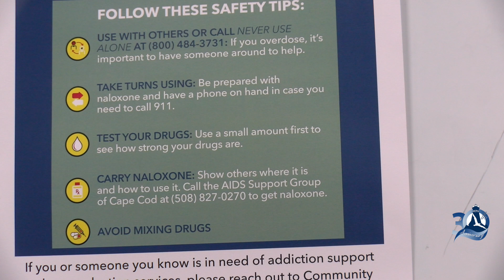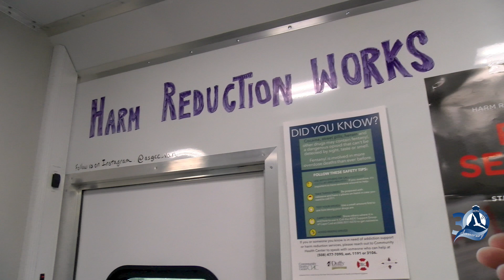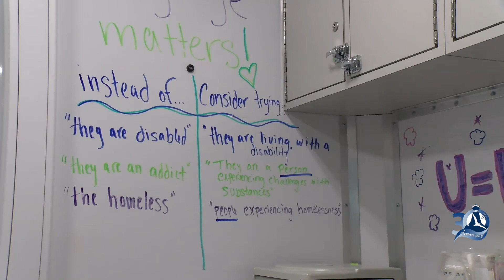FCTV Exclusive: AIDS Support Group of Cape Cod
The Aids Support Group of Cape Cod mobile van provides health screenings and services free of charge.
FCTV went inside the van and spoke with President and CEO Dan Gates and Program Manager Bridget Volk.
The van parks at the Falmouth Service Center every Wednesday from 3 to 5 PM, and the first and third Friday of every month from 10 AM to noon. It also parks at WellStrong, a gym serving the recovery community, on Teaticket Highway from 9 AM to noon on the last Friday of the month; and at Rocky’s Gym on East Falmouth Highway on Mondays from 10 AM to noon, when Rocky’s Gym opens its showers to the homeless.